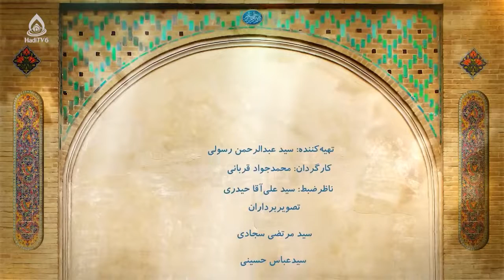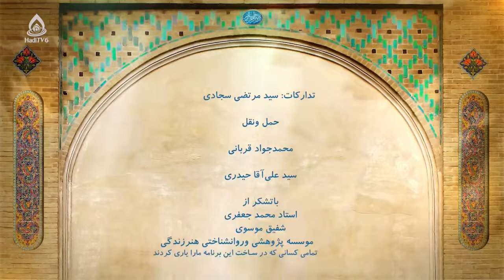مصادیق خشونت علیه زنان در افغانستان و راه‌های مبارزه با آن‌ها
ویژه‌برنامه ۲۵نوامبر، روز جهانی منع خشونت علیه زنان
برنامۀ «روشنا» قسمت ۴۲۷ از تلویزیون جهانی هادی (فارسی دری)، پنجشنبه ۳ قوس ۱۴۰۱